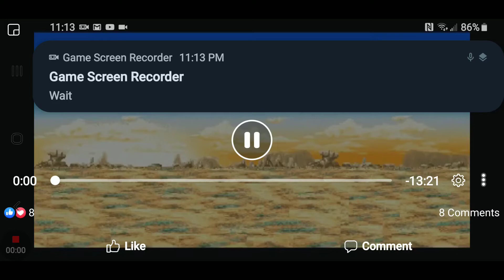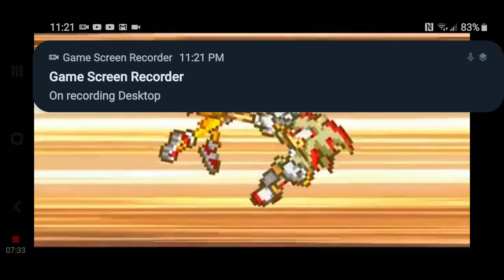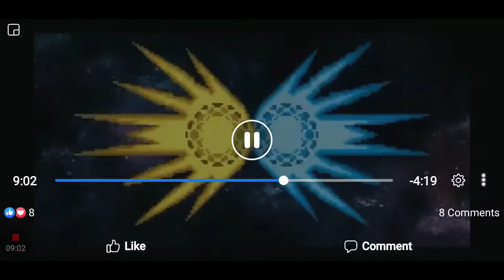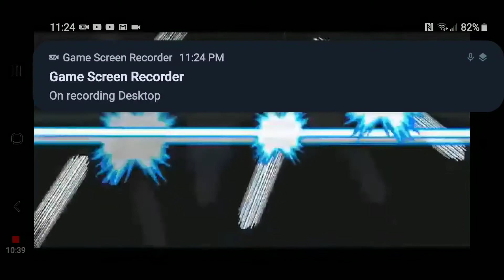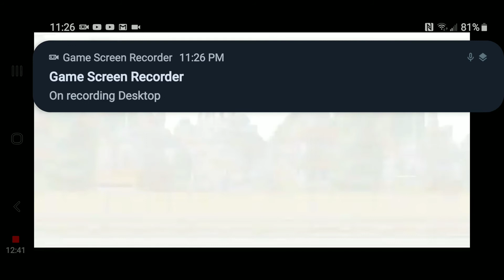Sonic an Shadow fights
Awesome video if I say so my self so hope you enjoy the the video